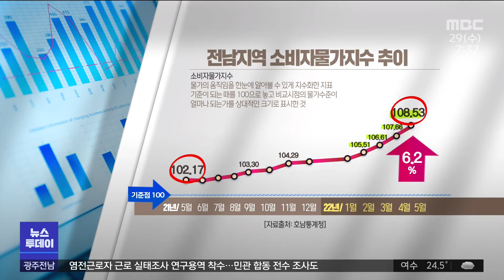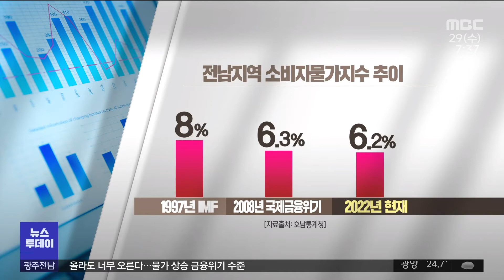올라도 너무 오른다..물가 상승 금융위기 수준 (뉴스투데이 2022.06.29 광주MBC)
(앵커)
물가 상승세가 심상치 않습니다.

전남지역 소비자물가지수가
지난해와 비교해 6.2% 올랐습니다.

지난 2008년 국제금융위기 이후
가장 높은 수치인데
기름값과 곡물가격이 크게 오른것으로 나타났습니다.

(기자)
여수의 한 전통시장

대형마트나 집 앞 슈퍼보다
조금이라도 싸게 장을 보려는
주부들의 발길이 부쩍 늘었습니다.

하지만 막상 시장을 둘러보다 보면
표정은 금새 어두워집니다.

가파르게 상승하고 있는 물가때문입니다

*이수경 / 여수시 선원동
"(비싸서)살게 없어요. 물가는 오르는데..
정말 피부에 와닿는 것은 살 게 없다. 앞으로도
계속 오를 것 같다."

*정육점 주인
"비싸다고 하죠. 하지만은 하도 물가가 우리 것만
오른게 아니라 전체적으로 다 올라 있으니까..."

식료품 가운데 고기 값이 많이 올랐습니다.

삼겹살 가격은 불과 4개월 만에
100g당 2990원에서 3640원으로 21% 가까이 올랐고,
양배추 가격도 지난해에 비해 40% 가량 치솟았습니다.

생물 갈치도 지난 2월 100g 당 5990원 선에서
이번달엔 7,990원으로 25% 상승했습니다.

특히 지난해보다
가장 많은 상승폭을 보인 품목은 경유와 등유였습니다.

실제로 정부의 유류세 보조에도
지난달 전남지역 경유 주유소 판매 평균값은
리터당 1964원으로 지난해에 비해 47% 상승했고,
휘발유는 리터당 1968원으로 21% 올랐습니다.

호남통계청에 따르면 지난달 전남지역 소비자물가지수는 108.53.

지난해와 비교하면 6.2% 상승했는데,
특히 올초 들어서는 달마다 1%씩 급격히 상승하고 있습니다.

호남지방통계청은 최근 지난 2008년 금융위기와 IMF이래
가장 높은 물가상승폭을 보이고 있다고 설명했습니다.

*임상문 / 호남지방통계청 경제조사과 물가팀장
"국제유가와 국내 소비자물가의 그래프가 같이
움직이는 것으로 분석되었습니다. 국제유가와
국제 곡물가 상승이 (물가 상승의) 주요 원인이라고
하겠습니다."

러시아 우크라이나 전쟁 이후
국제 정세와 맞물려
하루가 다르게 치솟고 있는 지역 물가

정부도 당분간 물가 인상에 대한
뚜렷한 해법을 찾지 못할 것이라는 예상과 함께
다음달부터는 가스와 전기 요금까지
줄줄이 오를 예정으로 있어
서민들의 한숨만 갈수록 커지고 있습니다.